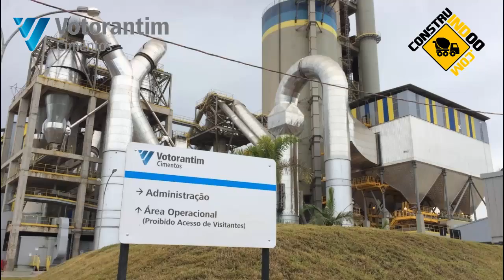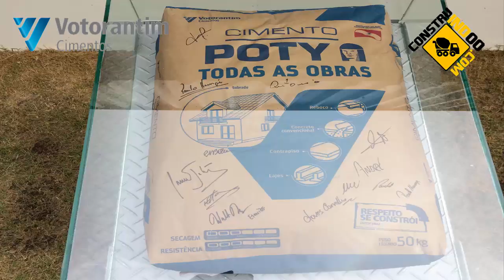Como Funciona uma Fábrica de Cimento - Inauguração Unidade Votorantim Primavera